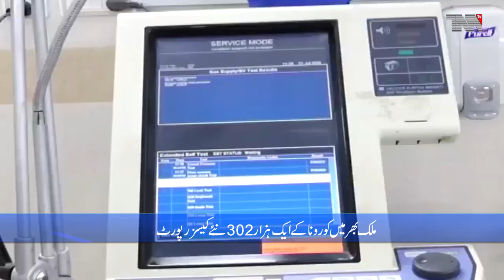Islamabad- Pakistan Coronavirus: 338,875 Cases and 6,893 Deaths